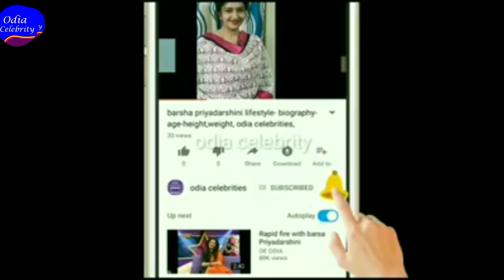Aditya Dash case-Father accused Bidyasree-Pappu-Bikash, Odia celebrity